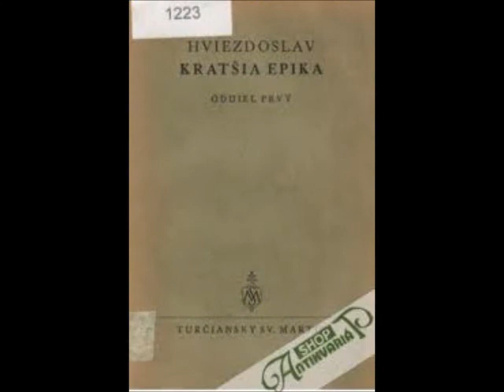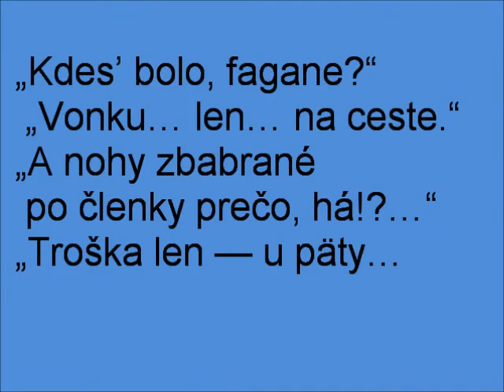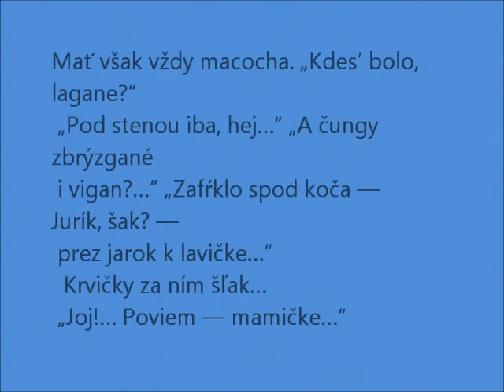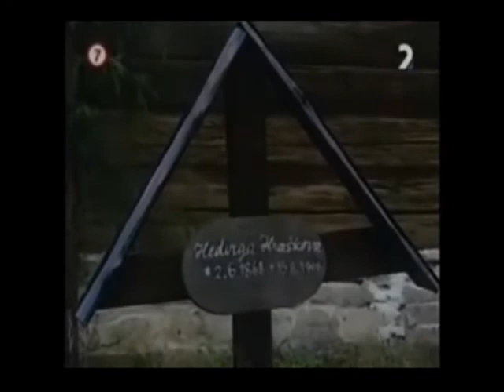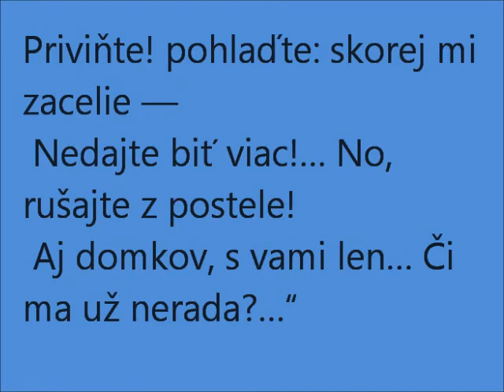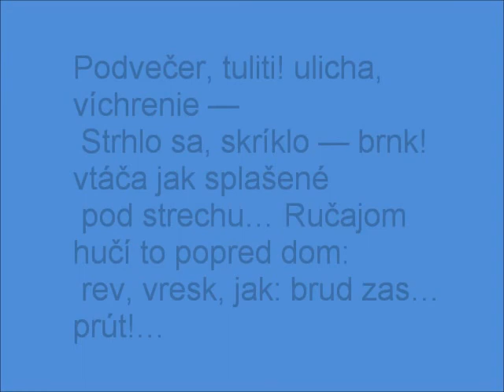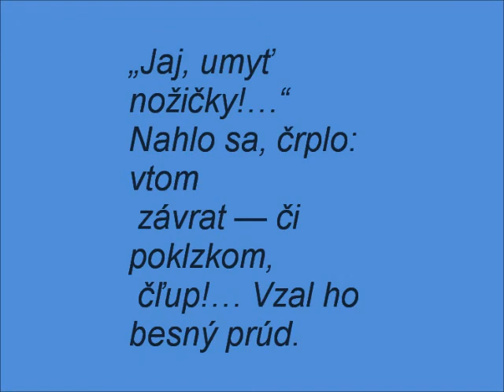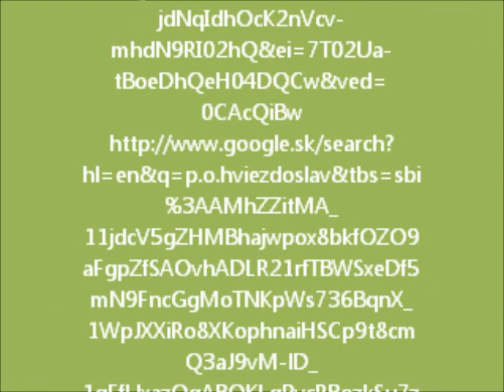Zuzanka Hraškovie pappova